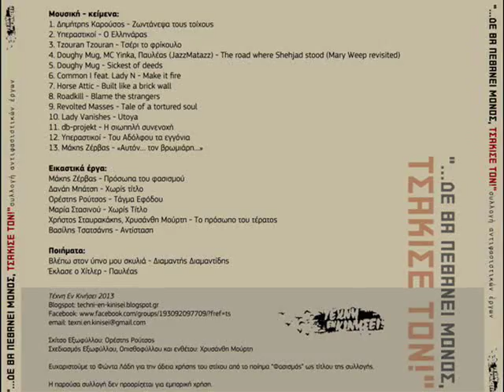db-projekt - Η σιωπηλή συνενοχή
Στίχοι: Διαμαντής Διαμαντίδης, Θοδωρής Βλαχάκης, βασισμένοι στο ποίημα του Νίκου Αναγνώστου "ΣΚΥΛΟΙ ΥΠΑΚΟΥΟΙ"
Μουσική: db, Διαμαντής Διαμαντίδης
Τραγούδι: Διαμαντής Διαμαντίδης
Κιθάρες: Βαγγέλης Θεοδωράκης
Keyboards, programming: db
Ηχοληψία: Κωστής Ραΐσσης
Μίξη: Βαγγέλης Θεοδωράκης

Περιλαμβάνεται στη συλλογή αντιφασιστικών έργων της Τ.Ε.Κ.: «...Δε θα πεθάνει μόνος, τσάκισέ τον!»